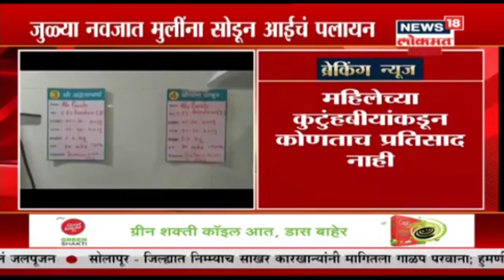VIDEO : मंत्रालयाबाहेर आंदोलन केल्यानं Raju Shetty सह 25 आंदोलक ताब्यात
प्रादेशिक व्यापार आर्थिक भागीदारी योजनेचा करार त्वरित रद्द करावा, या मागणीसाठी स्वाभिमानी शेतकरी संघटनेने आज मंत्रालयासमोर दुधाच्या पिशव्या फोडून आंदोलन केलं. यावेळी पोलिसांनी राजू शेट्टी आणि त्यांच्या कार्यकर्त्यांना ताब्यात घेतलं. सोळा देशांसोबत केल्या जाणाऱ्या या कराराचा फटका शेती, दुग्ध व्यवसाय आणि वस्त्रोद्योग या तिन्ही व्यवसायांना बसणार असल्याचं मत राजू शेट्टी यांनी व्यक्त केलं. त्यामुळे हा करार त्वरीत थांबवावा, अशी मागणी राजू शेट्टी यांनी केली. मंत्रालयाच्या गेटसमोर स्वाभिमानीच्या कार्यकर्त्यांनी दूध फेकत सरकराचा निषेध केला.